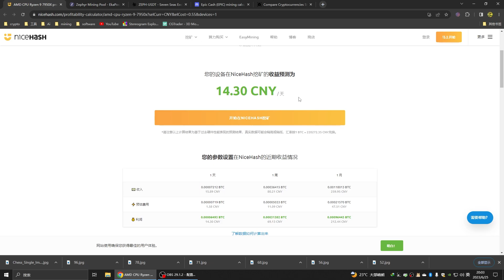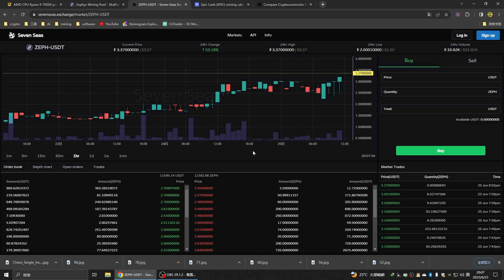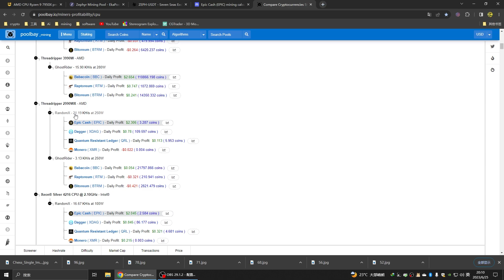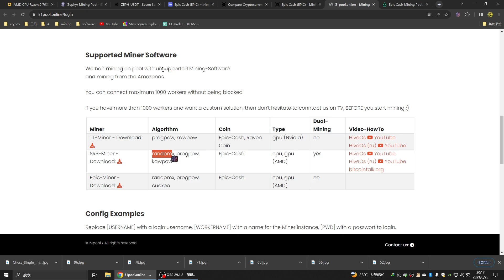CPU挖矿，可挖的币种又多了，收益涨了 | ZEPH | EPIC | RandomX mining hashrate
7742那款服务器CPU的算力应该是2块的算力，一个主板支持安装2块7742